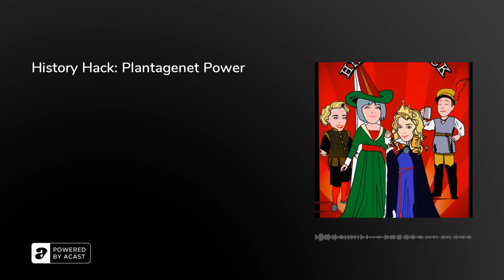History Hack: Plantagenet Power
We're joined for the first in a double header with Jan-Marie Knights based on her new book, Plantagenet Socialite. Today it's the tale of Thomas Becket and a one woman attempt to rehabilitate King John.